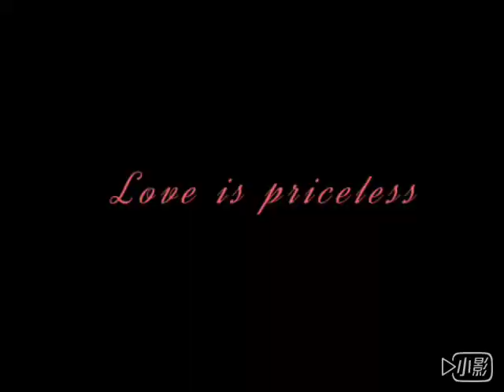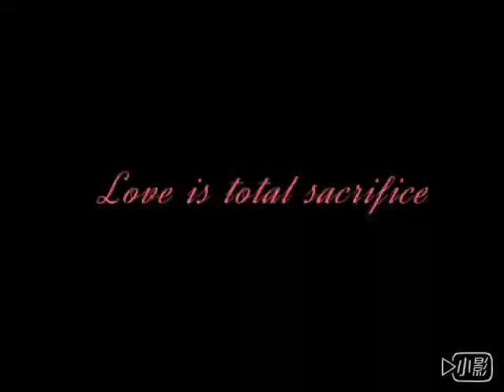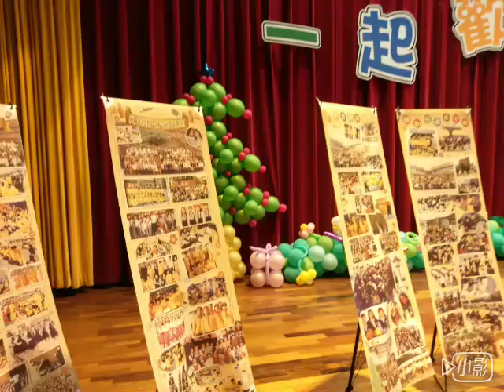祝福 員林國小 120 週年 校慶 生 日 快 樂 106.12.16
祝福  彰化縣 員林市 員林國小  120 週年  校慶
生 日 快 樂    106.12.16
◎ 部分照片 下載 自  FB
員林國小創校120年 粉絲專頁
§ 好聽的 配樂 歌曲
桃花朵朵開   阿牛 演唱